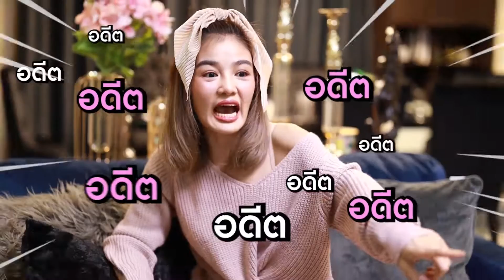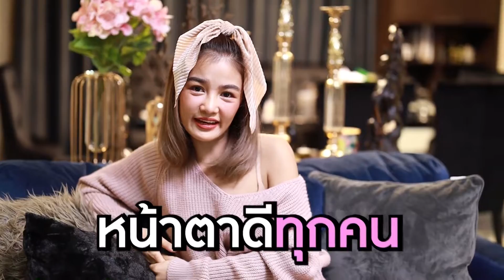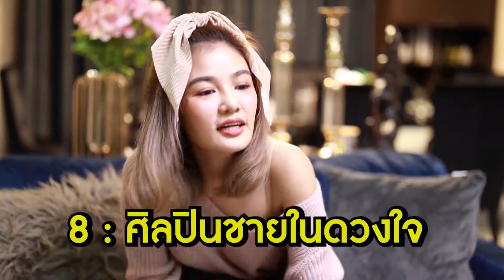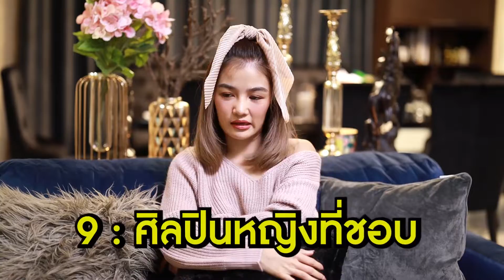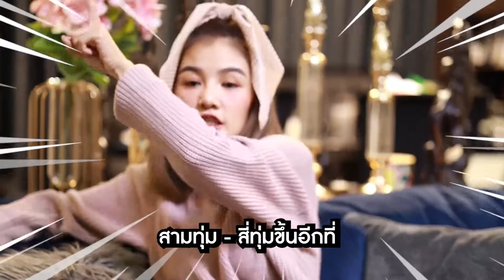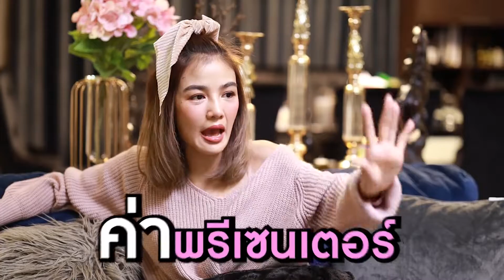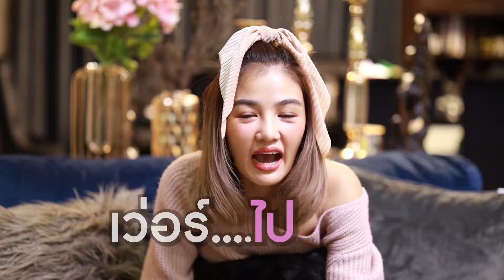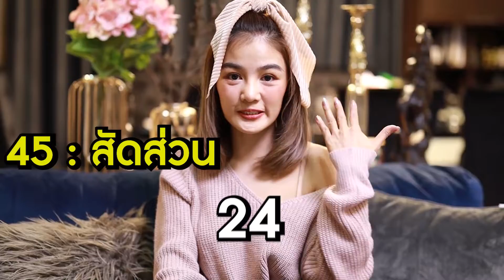ล้วงความลับที่ไม่เคยบอกใคร ของ “กระแต อาร์สยาม" | 50 FACTS ABOUT KRATAE RSIAM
สวัสดีค่ะยินดีต้อนรับเข้าสู่ช่อง KT KRATAE อีกครั้งนะคะ

สำหรับช่วง ตาม-ติด-แตร วันนี้ มาทำความรู้จักกับกระแตอาร์สยาม มากขึ้น  กับ 50 ความจริงที่คนส่วนมากไม่รู้มาก่อน เกี่ยวกับแตร

ติดตามทุกความเคลื่อนไหวของ กระแต :

คุณตฤณร์ 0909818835
Line: Tylertk